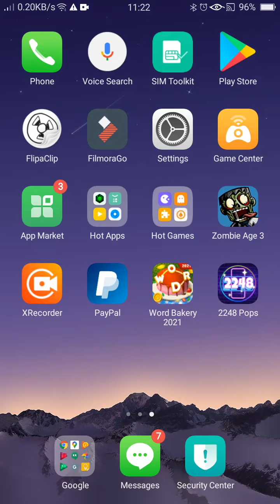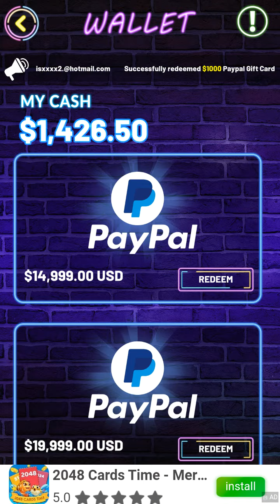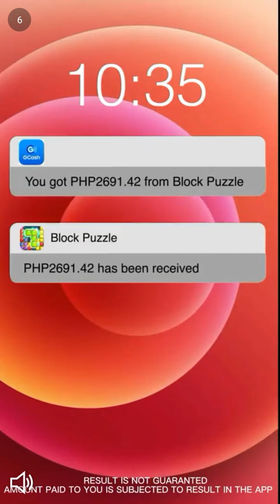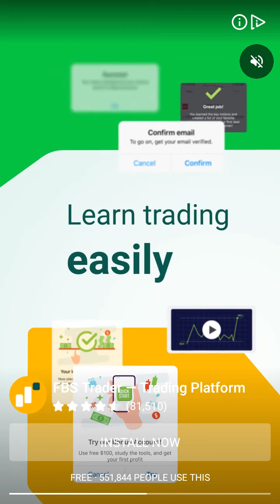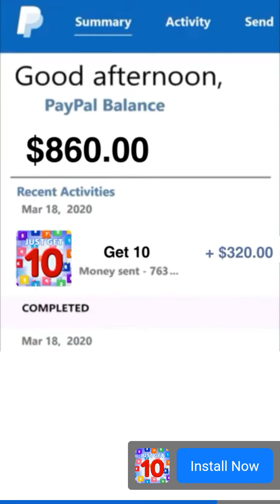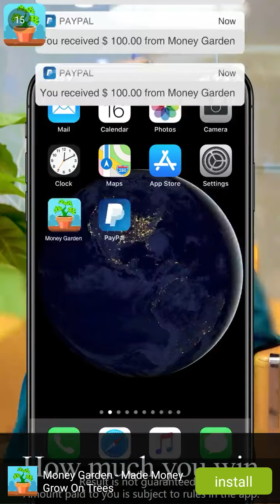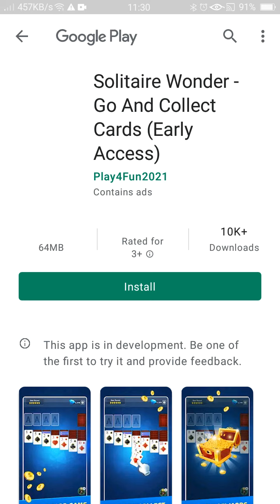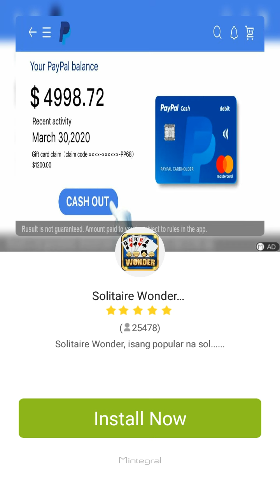2248 Pops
Published today on June 9 2021. Hello guys I will show you my game recorder... This game is called "2248 Pops". Hope you like it thank you together with mp3 embedded in this video.